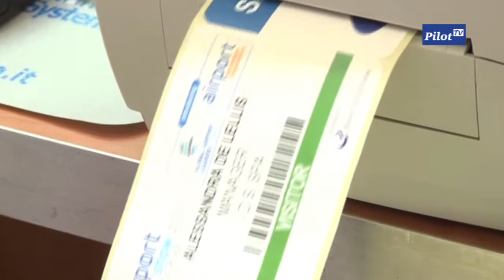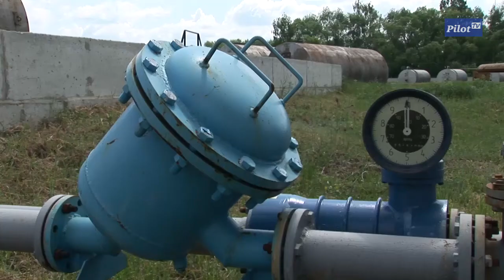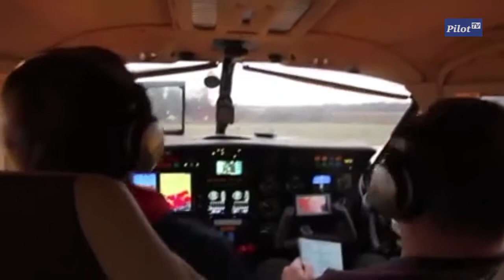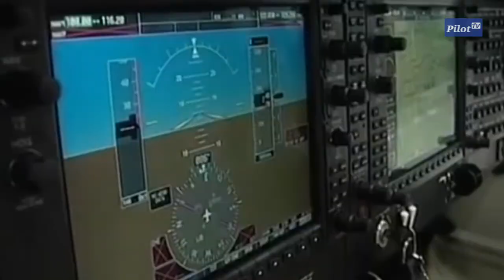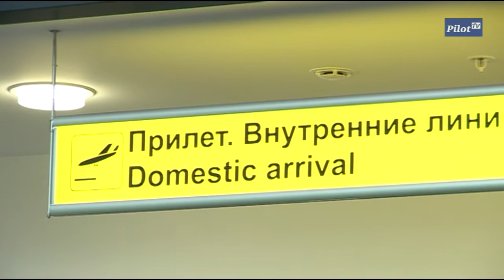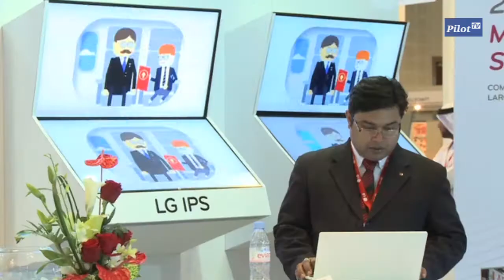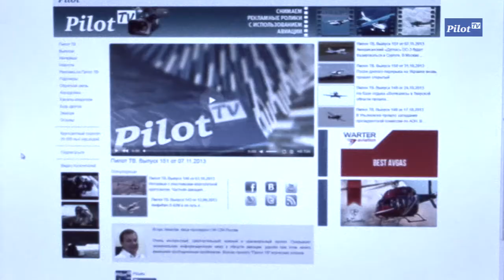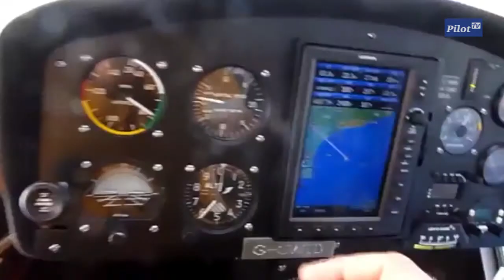Пилот ТВ. Выпуск 152 от 14.11.2013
Польский авиационный бензин Б-91/115 в мнениях российских авиаторов.
Труженики Самарского научно-производственного объединения «АэроВолга» рапортуют об успехах.
В Екатеринбурге поднялся в воздух самолет Diamond DA40 российской сборки.
Выставка аэропортовой инфраструктуры пройдет вскоре после сочинской Олимпиады.
Новый сверхлегкий самолет из Великобритании отличается непревзойденной экономичностью.
На сайте Пилот ТВ открыт новый раздел -- справочник аэродромов авиации общего назначения.